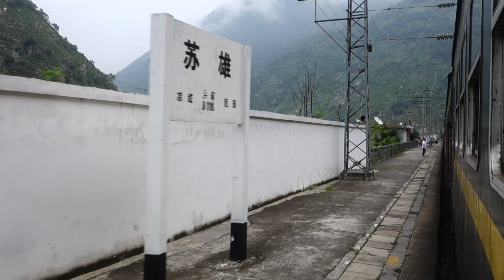Train 5620 leaving Suxiong station 苏雄发车